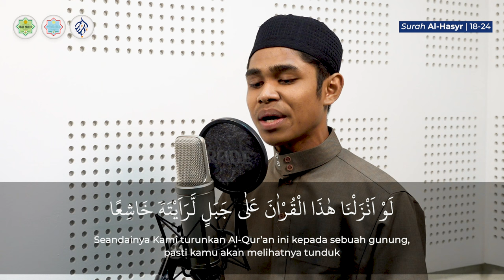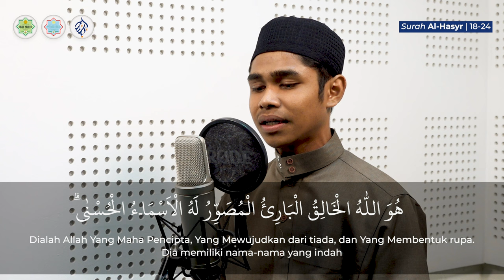SURAH AL-HASYR 18 -24 || RAHMAT SYUKUR